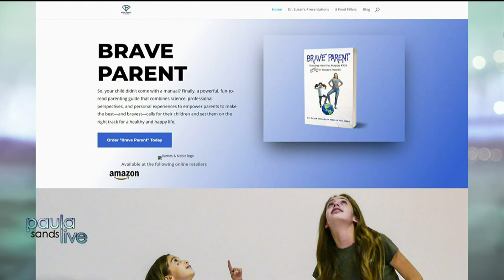Dr. Susan Maples on Paula Sands Live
Dr. Susan Maples featured on Paula Sands Live discussing the connection between oral health and systemic health.